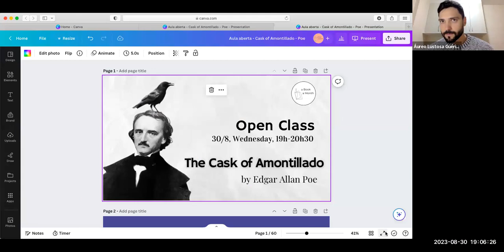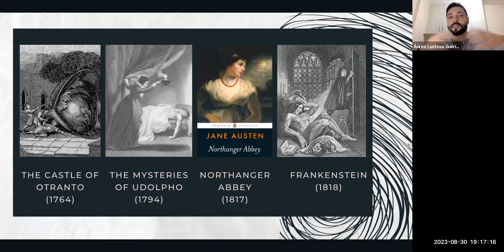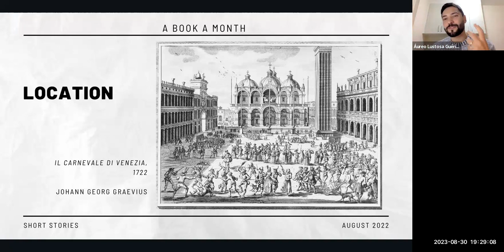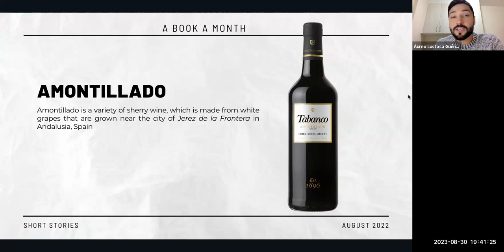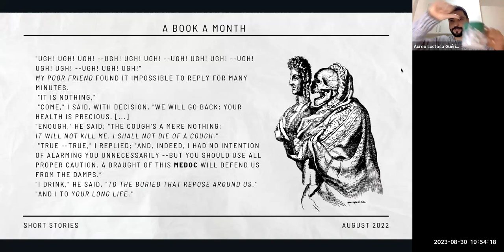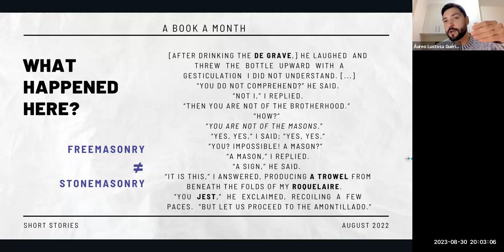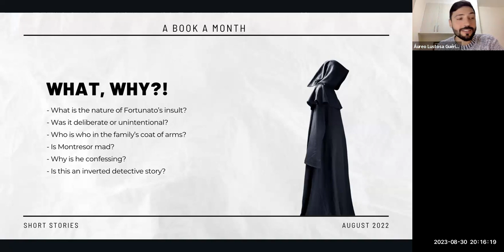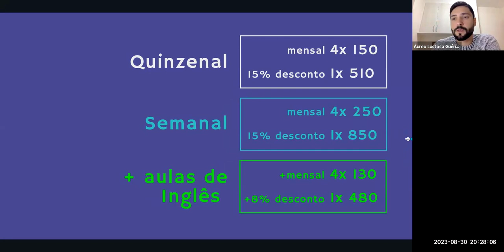Um conto genial, uma aula Poe-ética!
Neste vídeo, mergulhamos nas profundezas da escrita de Edgar Allan Poe com a análise de "The Cask of Amontillado" com o Dr. Áureo Lustosa Guérios. Prepare-se para desvendar os segredos sombrios e as reviravoltas irônicas deste conto brilhante. 📜⚰️

Se você ama literatura e quer aprimorar seu inglês, junte-se ao A Book a Monht! Nosso curso "Short Stories" é projetado para entusiastas da literatura que desejam mergulhar em histórias envolventes enquanto aperfeiçoam suas habilidades linguísticas. Explore "The Cask of Amontillado" e muitos outros contos incríveis com nossa comunidade apaixonada. 📚🎓

Chapters:
0:00 Introdução
2:53 Apresentação dos professores
4:41 O que é o A Book a Month?
6:27 O que é Gothic Fiction?
9:39 Principais obras do Gótico
12:19 O legado de Poe
15:50 O Gótico e a arquitetura
16: 37 O Gótico hoje
17:51 The Cask of Amontillado
21:15 Veneza, cidade decadente
23:54 Personagens
30:42 Linguagem
32:10 Ironia
50:02 Uma ameaça
53:46 O suspence cresce
57:48 Enterrado vivo
1:09:19 O que foi que aconteceu?
1:11:34 A influência de Poe
1:13:03 Short Stories
1:17:32 Novels Advanced
1:19:45 Novels Intermediate
1:21:41 Calendário, preços, perguntas

📖 Apaixone-se pela literatura. Aprimore seu inglês. Junte-se ao A Book a Month hoje! 📖